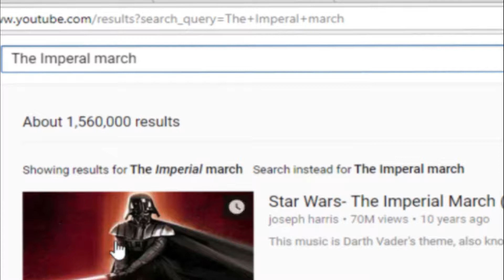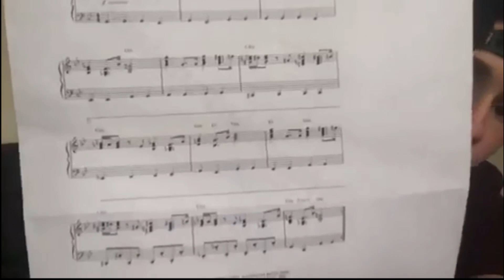try not to cringe challenge *hard*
big thanks to the person that edited it his channel is bellow this